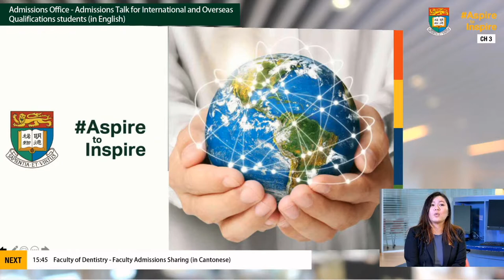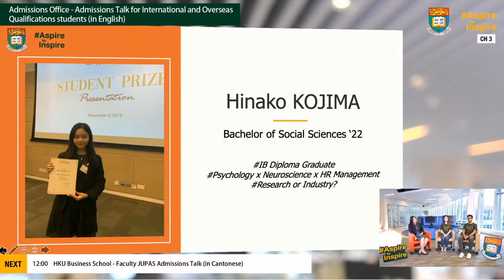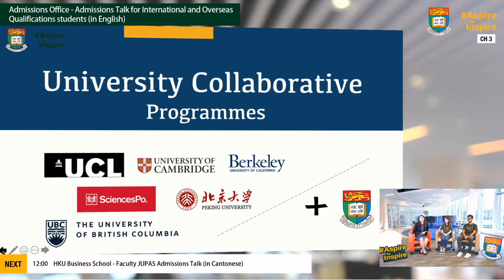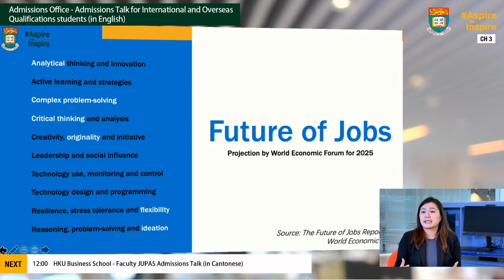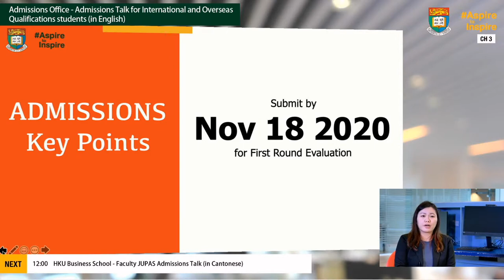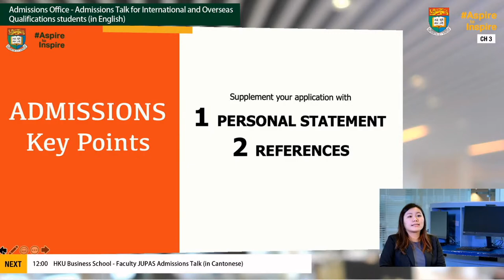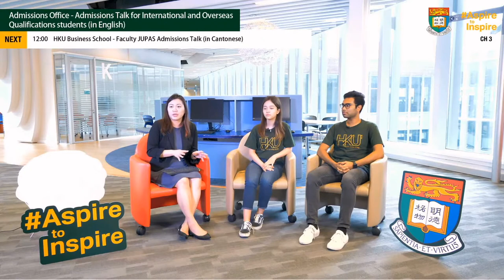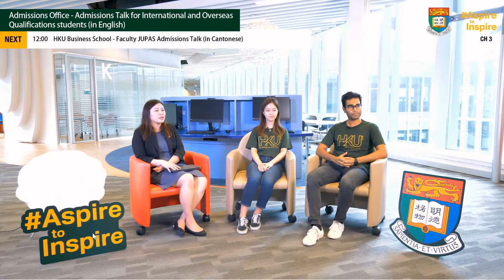【HKU IDAY2020】Admissions Talk for International and Overseas Qualifications student (in English)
This admissions talk provides students with international qualifications the latest admissions updates.